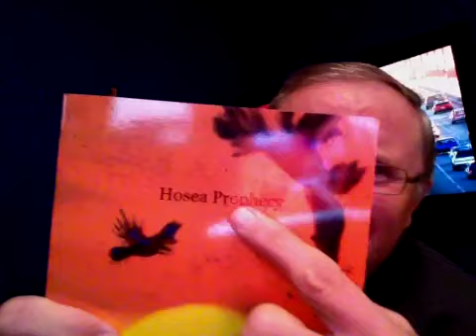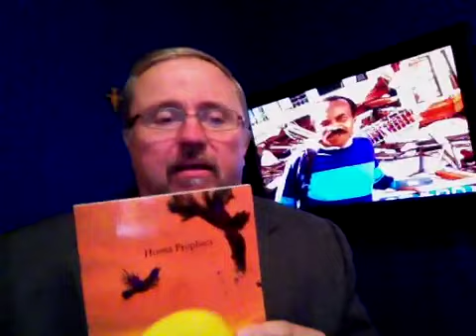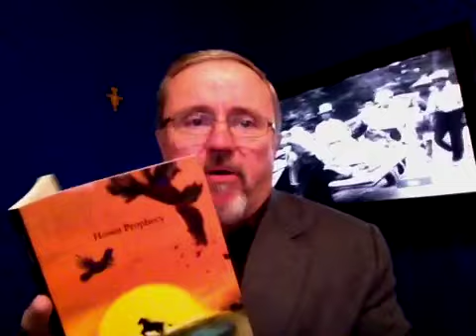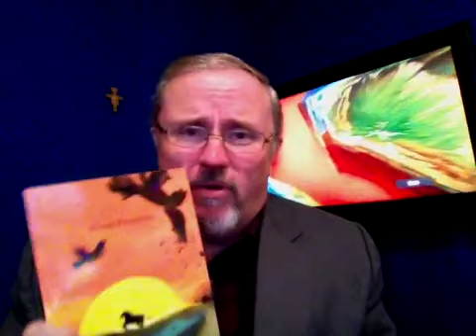12 Miles Of Dead Squid (Hosea Prophecy)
Theologian Paul Begley of Indiana will explain why the thousands also (Audio by CNN News used for teaching purposes of Bible Prophecy only by Begley) National Geographic highlights in back ground